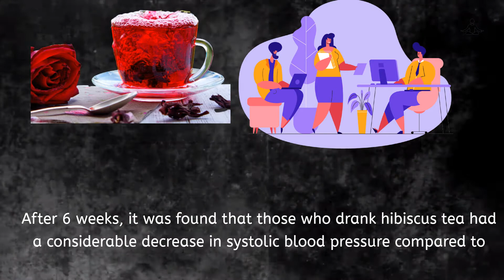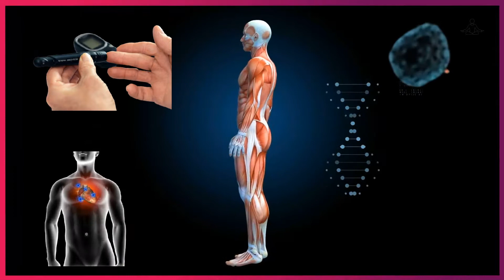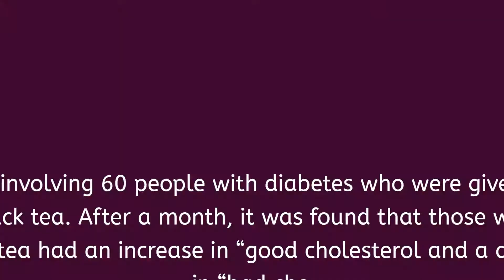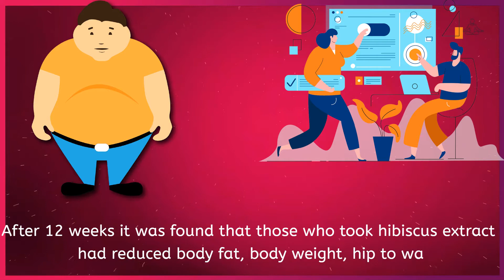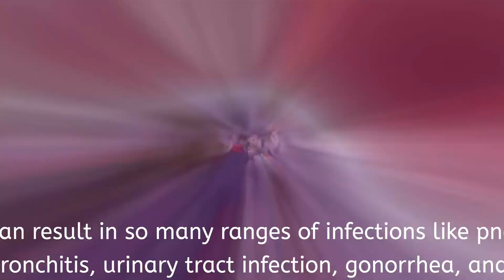Hibiscus Tea Benefits | 7 Reasons Why You Should Be Drinking Hibiscus Tea!!!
Hi there viewers! Today we are going to talk about the Health benefits of hibiscus tea.

Apart from looking delightfully charming, and tasting absolutely appetizing did you know that it has so many reputable health benefits? That's right I’m talking about everyone’s favorite- the hibiscus tea. Hibiscus tea is a herbal tea that is made by socking parts of the hibiscus plant in boiling water. The best part is it can be enjoyed either hot or cold. While there are many different species of hibiscus, Hibiscus sabdariffa is the most widely used to make hibiscus tea. For many centuries people have used hibiscus flowers, leaves, stems, and seeds in foods and for medicinal purposes. Over the years, researchers have uncovered a range of health benefits associated with drinking hibiscus tea.
From helping in lowering blood pressure to being rich in compounds that could help prevent cancer, we are going to mention 7 scientifically proven health benefits of hibiscus tea.

Summary:
1. May help lower blood pressure
Starting with one of the most exciting and popular health benefits of hibiscus tea. You can realize how beneficial it would be if hibiscus tea could assist in lowering blood pressure. According to CDC, a whopping 47% of adults in the US have high blood pressure, that’s almost half of the adult population. Unfortunately, high blood pressure has been linked to serious health issues like heart disease, stroke, heart failure, and kidney disease. The good news is many researchers have found that drinking hibiscus tea may lower both systolic and diastolic blood pressure.
According to Healthline, in one study involving 65 people with high blood pressure who were given hibiscus tea or a placebo. After 6 weeks, it was found that those who drank hibiscus tea had a considerable decrease in systolic blood pressure compared to the ones who were given the placebo.
Also, a 2015 review of 5 studies on the effects of hibiscus sabdariffa on arterial hypertension discovered that hibiscus tea lowered both systolic and diastolic blood pressure by 7.58mmHg and 3 .53 mmHg on average, respectively
2. Great source of Antioxidants
 In case you don’t know, antioxidants are compounds that impede oxidation which is a chemical reaction that can produce free radicals and chain reactions that may harm the cells of organisms. Those free radicals can play a role in diabetes, cancer, heart disease, and many other ailments, so you can understand the value of having adequate antioxidants in your diet?
According to research, hibiscus tea is a great source of antioxidants which means it could potentially help you avoid various ailments that can happen as a result of free radicals build up. A study published in the Drug and Chemical Toxicology, rats were given hibiscus extract.
3. May Boost Liver Health
The importance of the liver to the human body cannot be overstated. It is estimated that the liver performs more than 500 vital functions in the body some of which are; removing waste products and foreign substances from the bloodstream, creating essential nutrients, and regulating blood sugar levels.
Happily, numerous studies have discovered that hibiscus may promote liver health and help keep it working optimally. This is likely due to its powerful antioxidant property which could help protect the liver from a variety of toxins.
A study involving 19 overweight people discovered that consuming hibiscus extract for 12 weeks improved liver steatosis. This is a serious condition characterized by fat accumulation in the liver which if not treated can lead to liver failure.